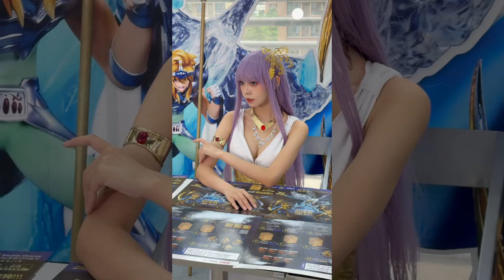【深圳巨人展】全球最大的「HAUS NOWHERE」零售空間 深圳萬象天地｜超多打卡位 ｜巨型藝術裝置 ｜免費入場 ｜打卡新熱點｜情侶好去處 ｜假日好去處｜深圳好去處【廣東話｜中文字幕】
👇章節 :
00:00  本集精采片段
00:43  內容
09:33  聖鬥士星矢
11:03  鳴謝

在繼上海和首爾之後，全球最大Haus Nowhere正式落戶深圳萬象天地。深圳Haus Nowhere內的「巨人展」吸引了大量觀眾，成為近期深圳最受歡迎的展覽之一。
這裡設有《INSECT KINGDOM昆蟲王國》，展出眾多巨型昆蟲和動物藝術裝置。除了展覽，場內還有多個潮流零售品牌，是深圳最新、最具潮流感的新地標！
全球最大的Haus Nowhere於深圳萬象天地盛大開幕，店內高聳的巨人雕塑引起了廣泛關注，許多人紛紛前來打卡。Haus Nowhere由韓國眼鏡品牌Gentle Monster創立，深圳店擁有三層樓，佔地約6914平方公尺，主題圍繞「昆蟲王國」，創造出一個充滿奇幻感的創新零售空間。此外，還有十多個國際潮牌如Tamburins、LOW CLASSIC、Wooyoungmi和JADED LONDON等，讓人流連忘返。

交通：深圳地鐵高新園站A出口直達